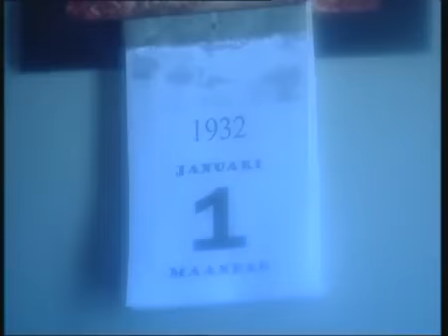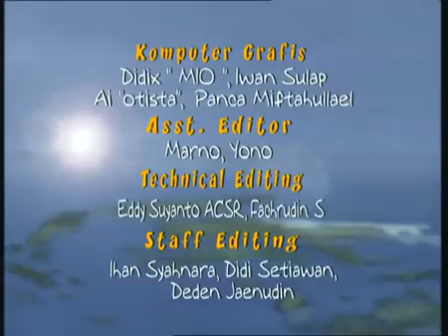Si Manis Jembatan Ancol - Legenda